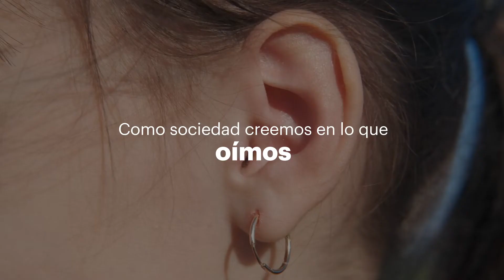Presentación XII Congreso Notarial Español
Más de 70 expertos del ámbito sanitario, político, económico, universitario, sociológico y jurídico se reunirán en Málaga los próximos 19 y 20 de mayo para debatir sobre el envejecimiento de la población y los retos, tanto regulatorios como jurídicos y sociales, que presenta. Será en el XII Congreso Notarial Español, una cita organizada por el Consejo General del Notariado que prevé congregar a más de 400 asistentes de todos los ámbitos de la sociedad civil.